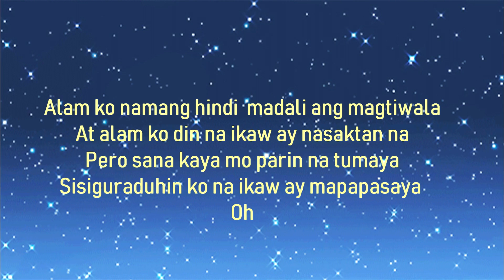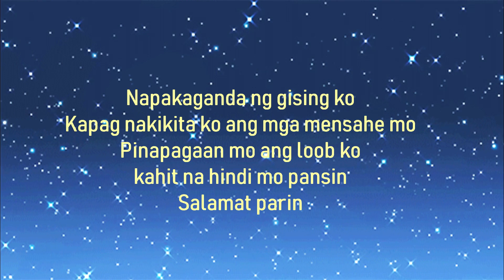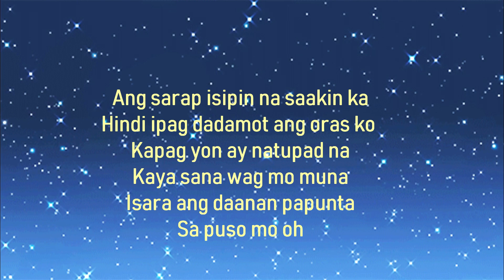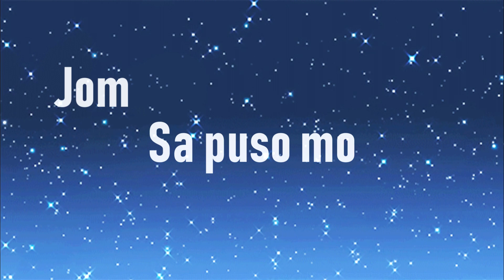Jom - Sa puso mo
Happy muna hehe pinapasaya niyo ko eh :*